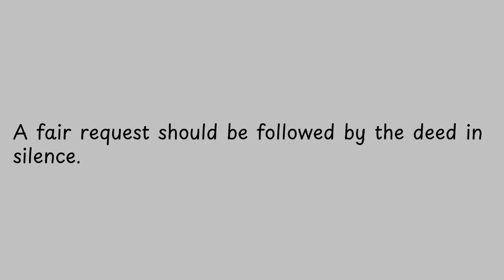A fair request should be followed